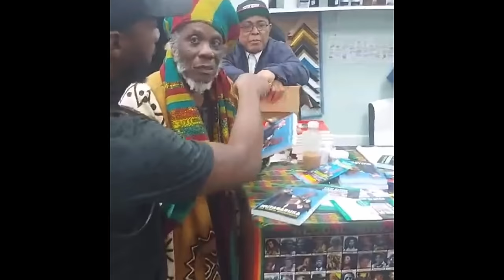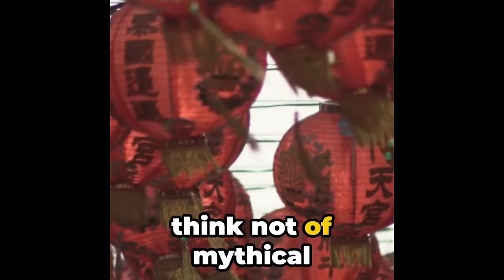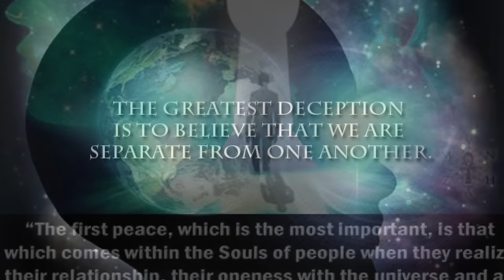Mutabaruka V.S pastor Gino Jennings / selassie V.S Jesus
Haile Selassie and Jesus are figures from different contexts. Haile Selassie was the last emperor of Ethiopia and a significant figure in the Rastafari movement. Jesus, on the other hand, is a central figure in Christianity. Comparing them involves examining their roles in their respective religions and historical contexts.